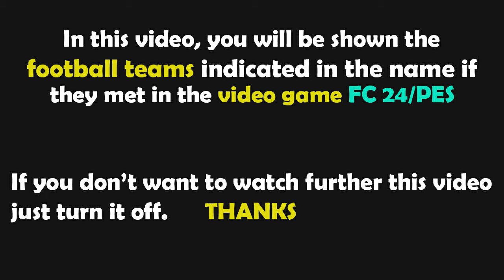Gameplay FC 24 | VfL Wolfsburg - Werder Bremen | Bundesliga - 2024/2025